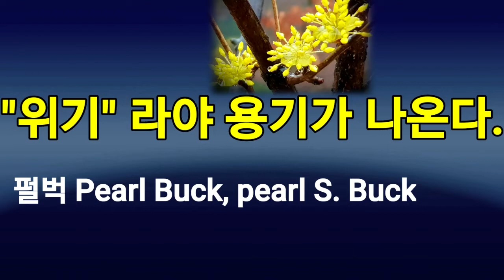위기라야 용기가 생겨난다.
요즘 코로나 19 바이러스때문에 온 세상이 불안과 공포에 시달리고 있습니다.

하지만 인류는 이런 위기라야 용기가 생겨납니다.

마침 미국의 노벨 문학상을 수여한 펄벅 Pearl Buck, pearl S. Buck 의 어린시절 우화가 있어 소개합니다.

어지럽게 네 탓과 책임으로 사분오열하는 대신에 어려운 난국일수록 우리 모두가 중지를 모아 이 난국을 이겨냅시다.